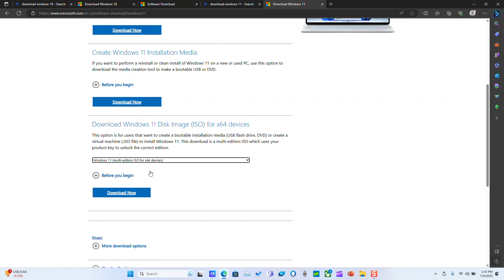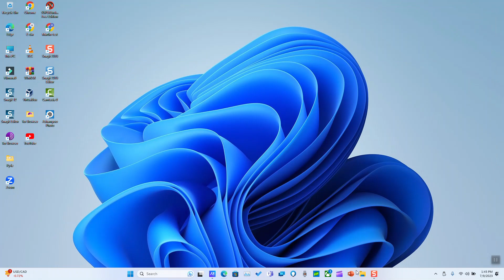How to download windows 11 ISO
Welcome to our video tutorial on how to download the Windows 11 ISO file for the 64-bit version. If you're excited about the new features and improvements in Windows 11 and want to install it on your computer, you're in the right place.

In this video tutorial, we'll walk you through the step-by-step process of downloading the official Windows 11 ISO file specifically designed for 64-bit systems. We'll provide you with the necessary links and demonstrate each step so that you can easily follow along.

Join us in this tutorial and unlock the power of Windows 11 on your 64-bit system. Let's dive into the exciting world of Windows 11 together!

Note: It's important to remember that Windows 11 is a new operating system, and installing it requires careful consideration. Make sure to back up your important files and thoroughly understand the installation process before proceeding.